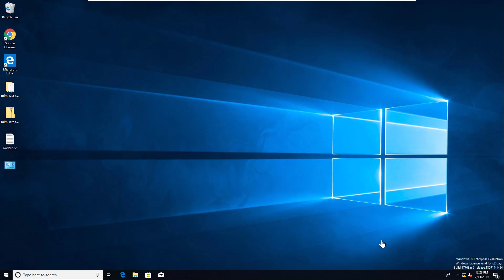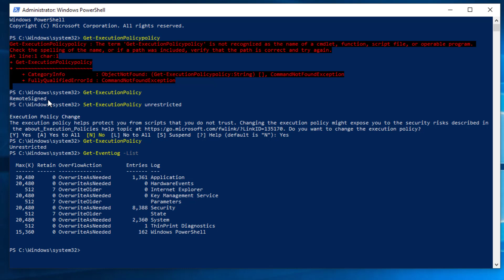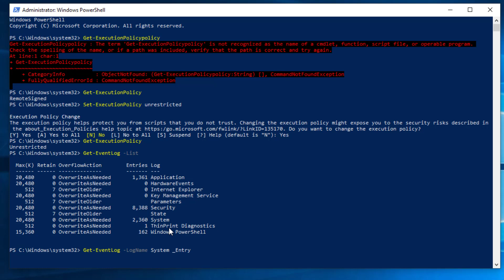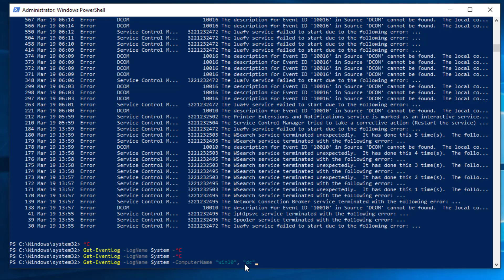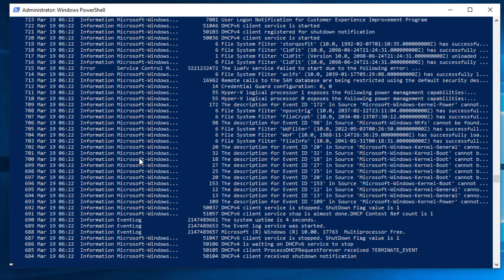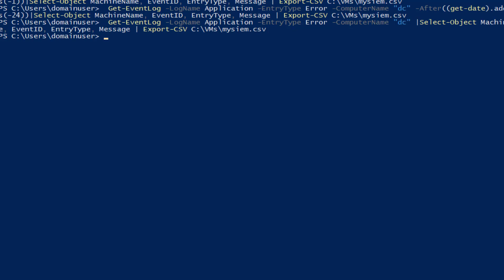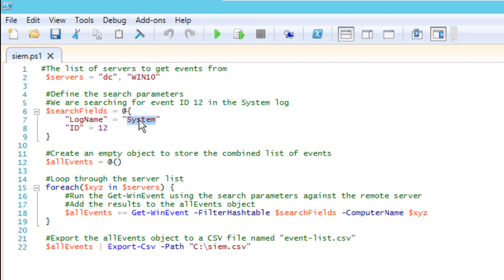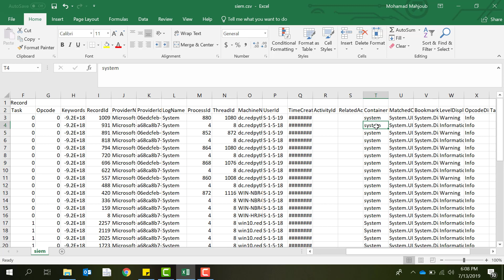Create a Simple SIEM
Learn the basic feature of SIEM solutions; logs aggregation using Powershell commands.

Some of the commands used in this tutorial are

Get-EventLog -LogName System -EntryType Error

Get-EventLog - LogName “System” -ComputerName “local computer”, “Server1”, “Server2”.

Get-EventLog -LogName “Application” -EntryType Error -ComputerName “server1","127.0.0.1" -After ((get-date).addhours(-1))| Select-Object MachineName, EventID, EntryType, Message | Export-CSV C:\VMs\mysiem.csv

Parameters you can use to search event logs:
• After (used in the example above) :User specifies a date and time and the cmdlet will locate events that occurred after
• Before:User specifies a date and time and the cmdlet will locate events that occurred before
• ComputerName (used in the example above) :Used to refer to a remote computer
• EntryType (used in the example above) :Specifies the entry type of events  like Error, Failure Audit, Success Audit, Information, and Warning
• UserName – Specifies usernames associated with a given event